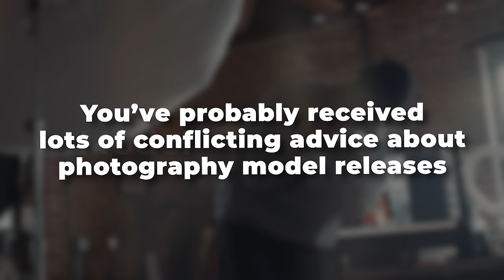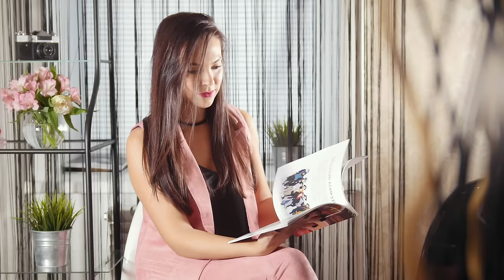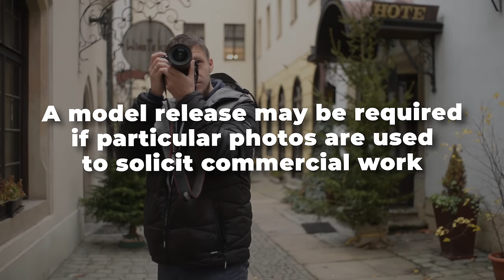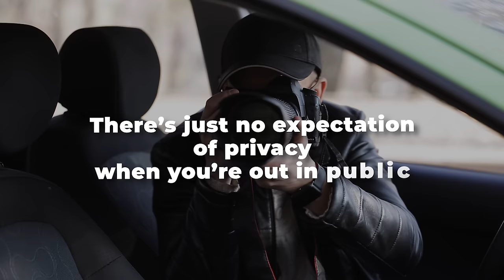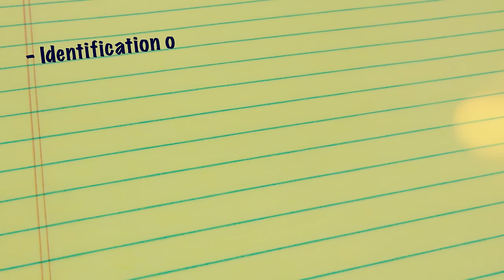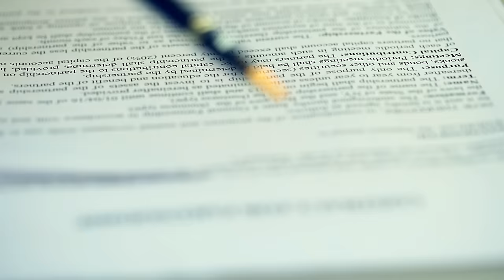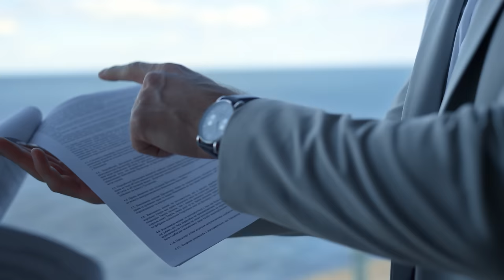When do Photographers and Models Need a Written Release? With Sample Template Form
(102) Discover the significance of model releases! Gain insights into when and how to use them, along with expert advice on negotiating releases successfully. Use the link in the comment section below to download a no-compensation model release form. I'm sure you'll find it useful!

411 Borel Ave., Ste. 603